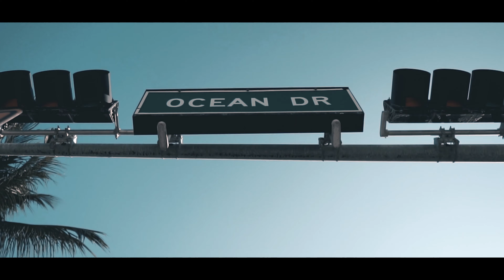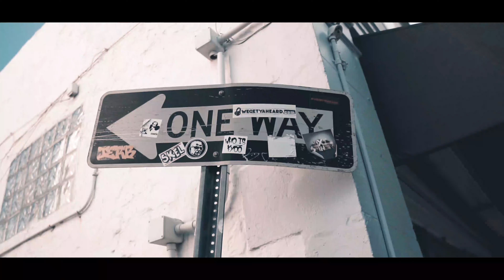Miami Beach on Rollerblades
Wintertime in Florida

KEEP ROLLING!